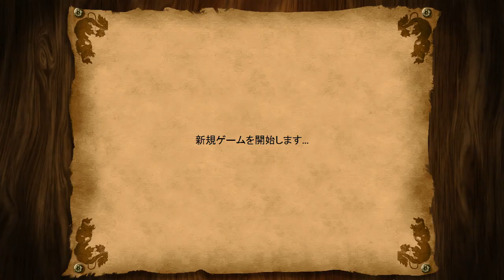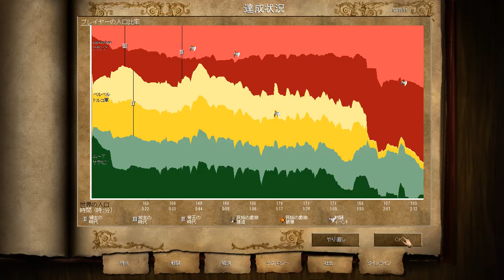【実況】Age of Empires 2 トゥール 普通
このシナリオでは敵軍が2勢力あり、それぞれが城壁外の畑を荒らしまわっているところから始まります。トゥールの町には軍隊はおらず無防備なのですが、南側にカールマルテル率いる軍隊がいるのでそれと無事合流することができれば、一方的にやられるということは無くなります。難易度「普通」だと「簡単」の時と比べて敵の勢力が大きく、初期の段階で軍隊同士がぶつかりあってしまうとこちらが全滅してしまうので注意が必要です。また「簡単」のときは「城主の時代」からのスタートですが、「普通」の時は「領主の時代」からスタートなのにも注意が必要です。

「城主の時代」になって城を早めに築くことができれば、より町を守りやすくなります。敵は遠投投石機は使ってこないのですが、改良型強化破城鎚を使ってきます。その破城鎚の威力も去ることながら範囲攻撃でもあるので、城壁はまとめてダメージを受けてしまい、実際穴を開けられてしまったときがありました。敵は騎士が多いので槍兵で対抗するとよいでしょう。

町の中だけでは資源が乏しいので、町の外で資源を調達する必要が出て来ます。村人だけを出しているとすぐに倒されてしまうので、築城して村人の安全を計る必要があります。もちろん城だけではなくある程度兵士を置いておく必要がありますが。

最初のうちは防戦一方になりがちなのですが、ある程度兵力が整ってきたらこちらから攻め入ることが出来るようになります。最初に狙いを付けたのは黄色のトルコ軍でした。こちらは守りが手薄だったので騎兵で直接町の中心や村人を狙い撃ちにすることが容易かったです。攻め入って間もなく降伏しました。

最後に攻め入ったのは緑の勢力の陣地です。こちらは城壁に囲まれているので攻城兵器が必要になりました。私は破城鎚で城門をこじ開けたあとは、城や各種育成所を破壊し、町の中心も破壊して無力化しました。それから連れてくるべき荷馬車をトゥールの大聖堂前に移動したところでゲームクリアとなりました。